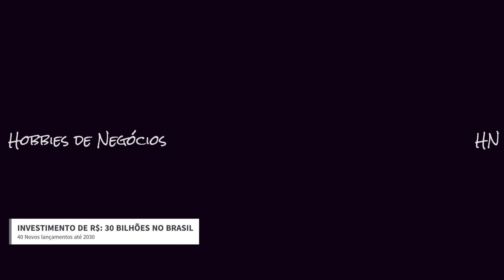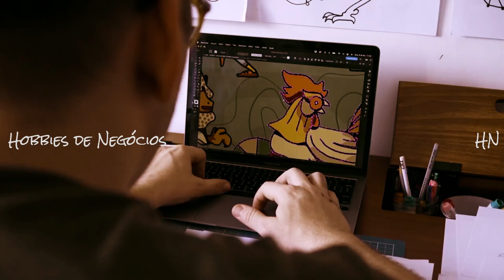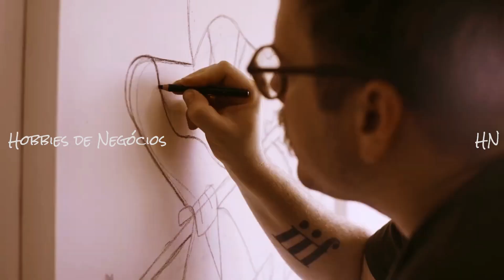O AMOR da FIAT e JEEP pelo BRASIL. 30 bilhões de investimento e 40 novos lançamentos até 2030.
Conforme promessa da Stellantis para com o Brasil; eles farão o maior investimento na história da indústria automotiva, com R$ 30 bilhões sendo aplicados até 2030. O dinheiro será utilizado para desenvolver sistemas híbridos-flex, novas tecnologias e motores e realizar 40 lançamentos nos próximos 5 anos e meio. Mais detalhes desse anúncio surpreendente, vem com a gente assistir o vídeo que está bem completinho!